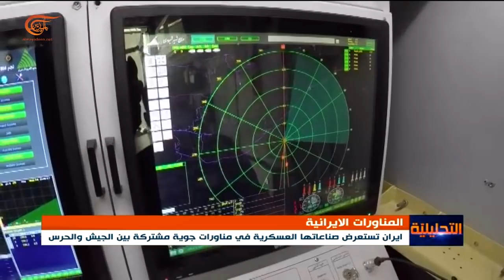التحليلية - التطورات في نيجيريا | 2020-10-21